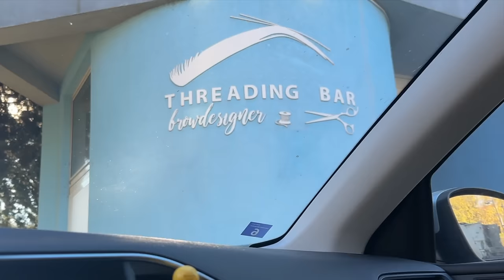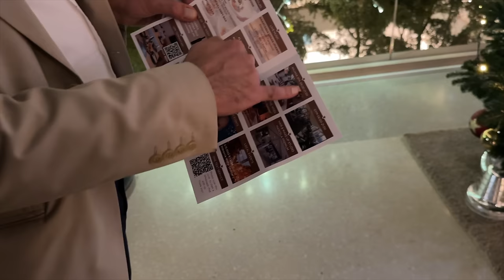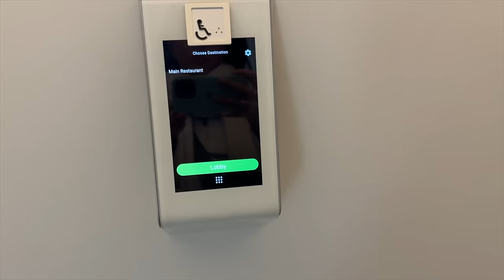Decembar vlog 5 - Vikend za nas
I petiiiiiii je tu 😂

Koliko smo uživali u Dubrovnikuuuuuu, Bože volim ovaj grad ❤️
Btw. i hotel u kojem smo odsjeli - top topova. Tople preporuke od nas za Rixos.
Idemo sad za Mostar i nastavljamo snimanjeeee.